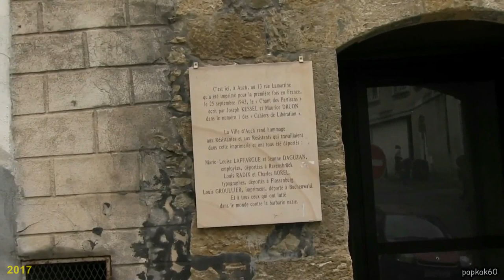Auch (32) - Visite dans le centre historique